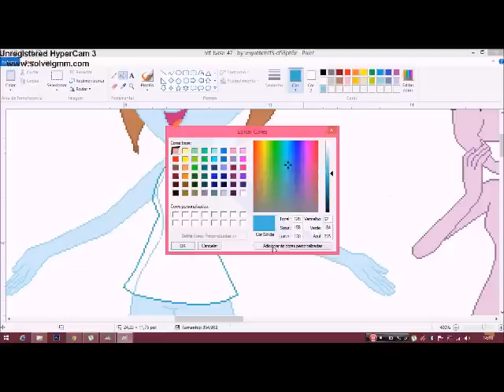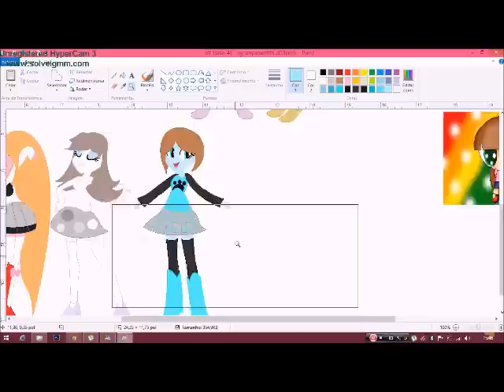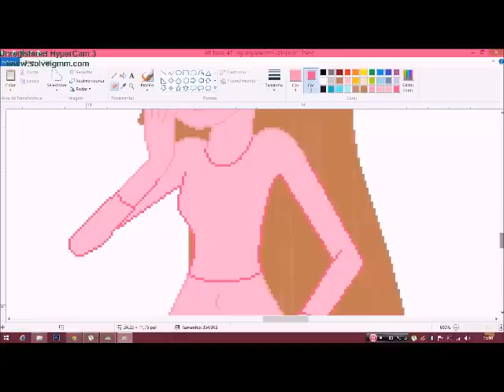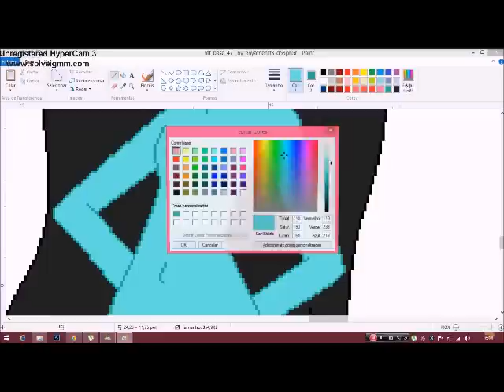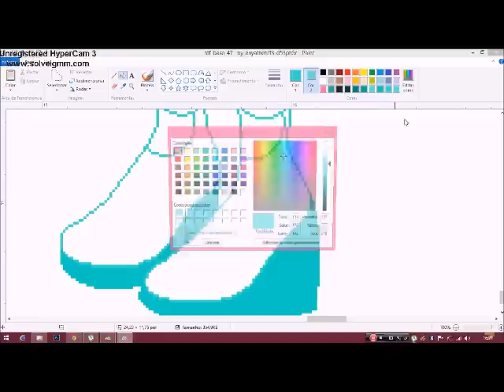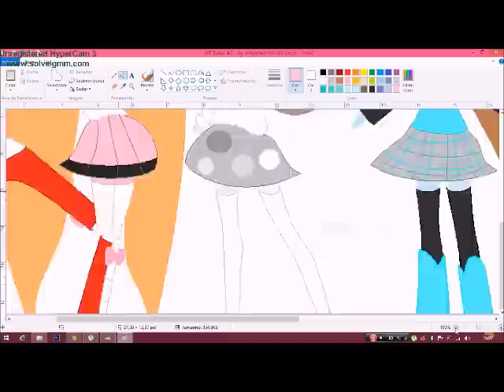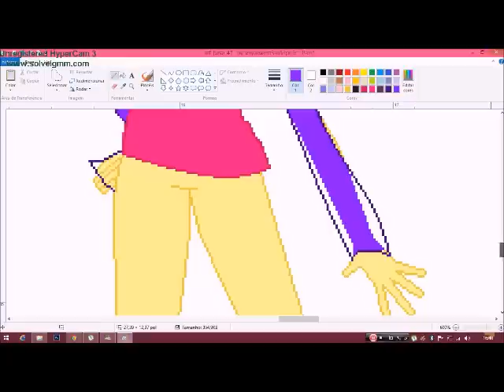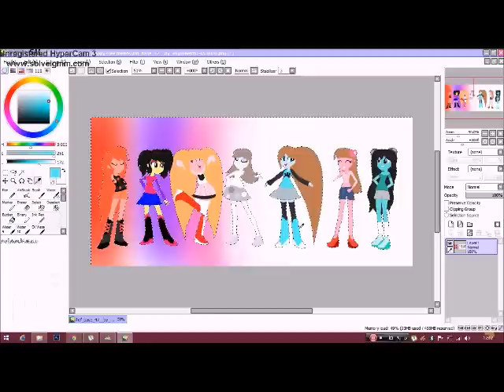speedpaint the mane seven part 2